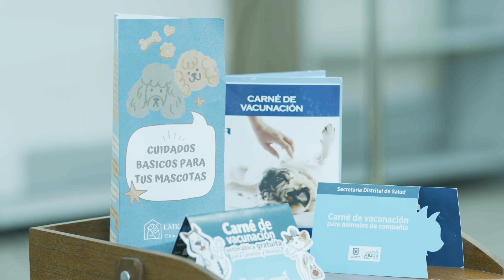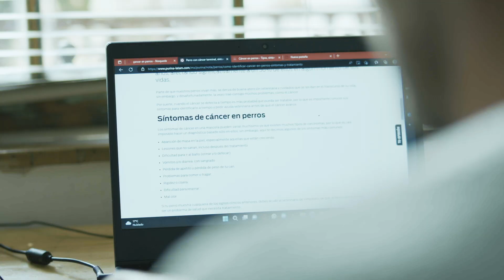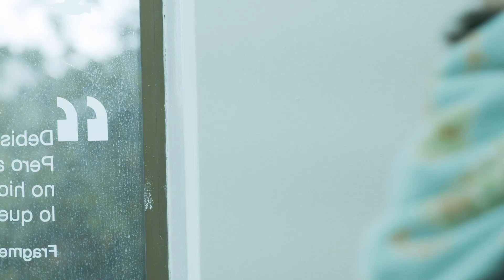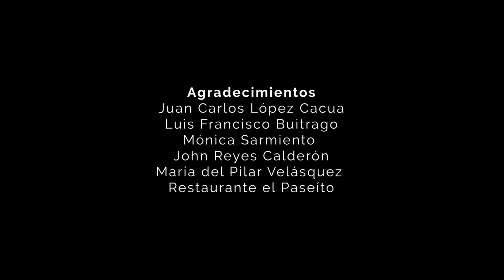Cortometraje Manchas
Un trabajo realizado por los estudiantes de segundo semestre del programa de Diseño Visual de Unisalle.